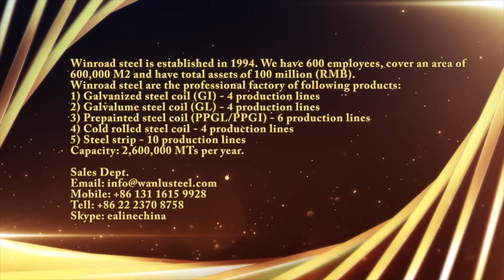Winroad Steel Brand show you how to make a high quality Steel strip?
Welcome to forward and comment

Winroad steel established  in 1994. We have 600 employees, cover an area of 600,000 M2 and has total assets of 100 million(RMB).
Winroad steel are the professional factory of following product:
1.Galvanized steel coil( GI) -  4 production lines
2 Galvalume steel coil( GL) -  4 production lines
3.Prepainted steel coil (PPGL/PPGI)  -  6 production lines
4.Cold rolled steel coil -  4 production lines
5.Steel strip -  10 production lines
Capacity :2,600,000 MT per year.

Galvanized steel coil(GI)
Thickness: 0.12-2.0mm
Width:762-1250mm
Zinc Coating:30-275g/m2
Coil weight: 3-8 metric tons
Capicity :600,000MT

Galvalume steel coil(GL)
Thickness: 0.12-2.0mm
Width :762-1250mm
Zinc Coating :AZ30-180g/m2
Coil weight :5-8 metric tons
Capicity :600,000MT

Prepainted steel coil (PPGL/PPGI)
Thickness: 0.14-0.8mm
Width :762-1250mm
Coating mass Top Caoting: 5-25micron, Back: 5-10 micron
Coating type :PE, SMP, HDP, PVDF
Color:Sea blue ,white ,red ,green ,RALcode etc.
Capicity: 500,000MT

Cold rolled steel coil
 Thickness: 0.12-2.0mm
Width :914-1250mm
Coil weight:3-15 metric tons
Coil DM I.D: Φ508/610 mm O.D: Max Φ1500mm
Capicity:2,000,000MT

Steel strip
Black anneal steel strip  :
Width(mm):30-870mm
 Thickness(mm):0.2-4.0mm
Bright steel strip  :
Width(mm):30-870mm
 Thickness(mm):0.2-4.0mm
Galvanized steel strip:
 Width(mm):30-870mm
  Thickness(mm):0.2-4.0mm
Capicity 700,000 MT

Sales Dept.
Skype: ealinechina